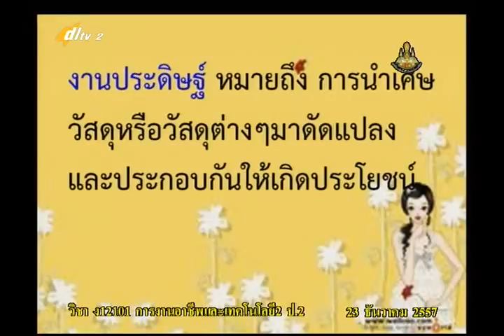017A+04 2060158+ก+ความหมายงานประดิษฐ์+vocp2+dl57t2